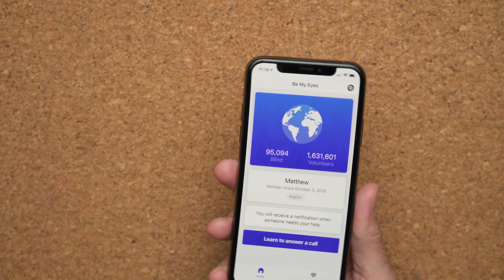Amazing Tech to Help People With Disabilities!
Here are some great gadgets to assist people with disabilities. The Xbox Adaptive Controller is amazing for gaming. The logitech mx vertical can assist with limited mobility! Watch for the full list!

Logitech MX Vertical
Be My Eyes - Free!

Livestream on YouTube every Friday at 4PM EST. Twitch livestream every Sunday at 9PM EST.